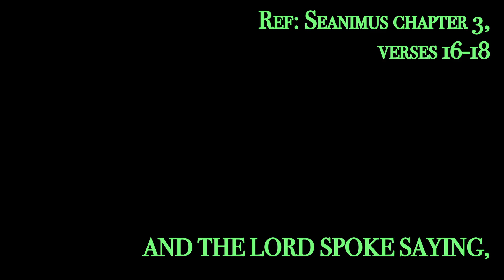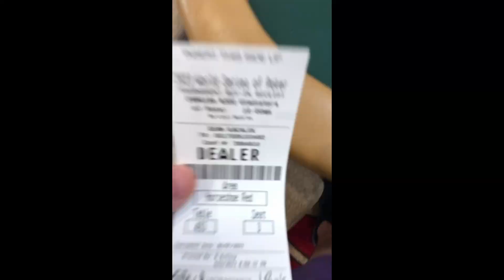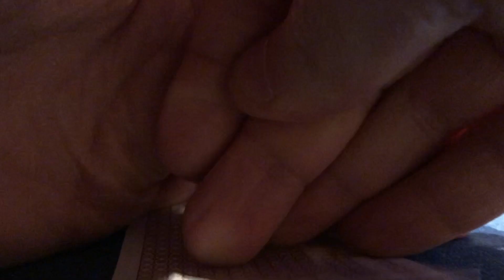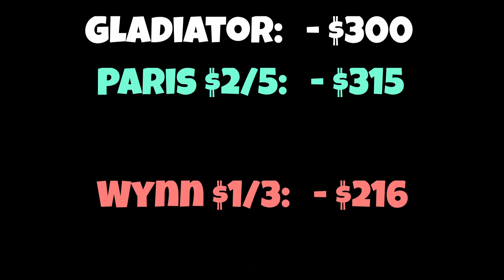WSOP 2023 - I fired the tournament dressed like a maniac! Poker Vlog #35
Poker vlog #35 - Day 2 of WSOP 2023 Cash Games and we fire a tournament dressed like a freak!

without technology -

Sean Kacalek
2600A East Seltice #489